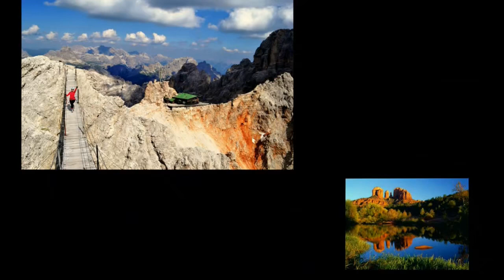Traian Dorz - Meditaţii - 05 - 2017